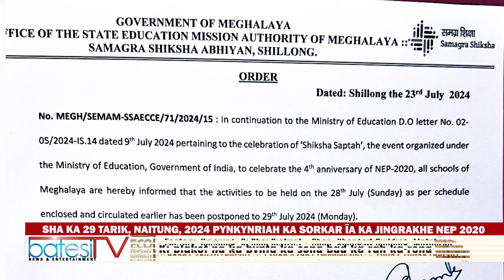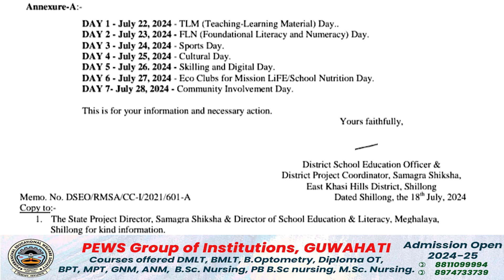SHA KA 29 TARIK, NAITUNG, 2024 PYNKYNRIAH KA SORKAR ÏA KA JINGRAKHE NEP 2020